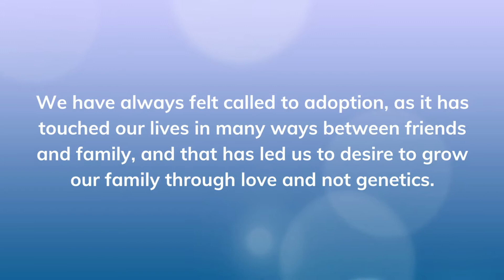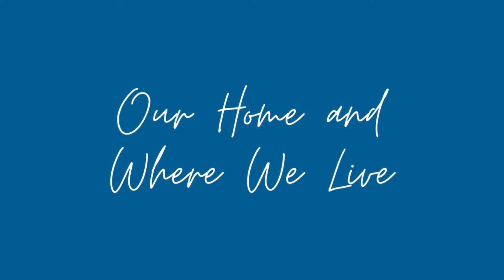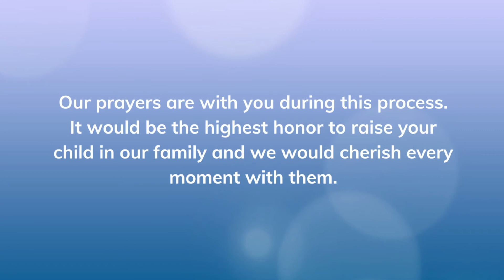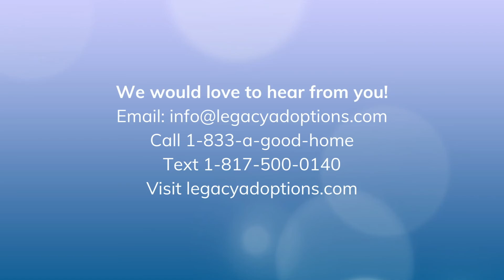Meet Sarah and Jayme - A Legacy Adoptions Family Ready to Adopt in Texas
Sarah and Jayme are a married couple ready to adopt in Texas.
They have years of experience raising children and are excited to become parents through adoption.
If you are considering placing your baby for adoption, please reach out to the Legacy Adoptions family today. We would be honored to help you through this process!